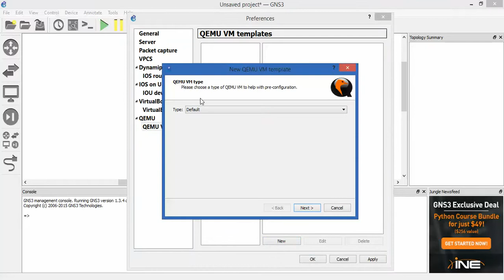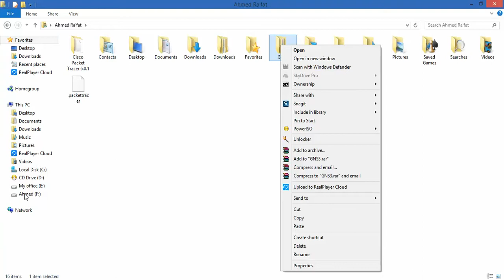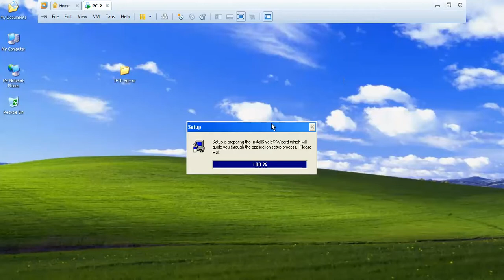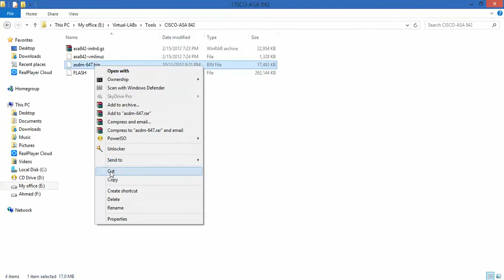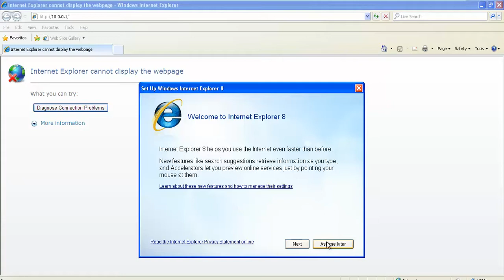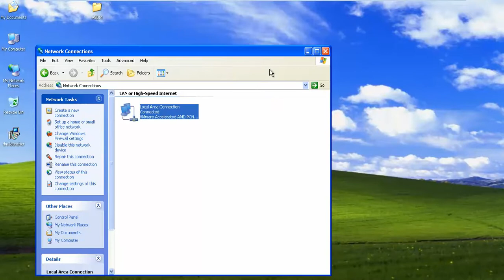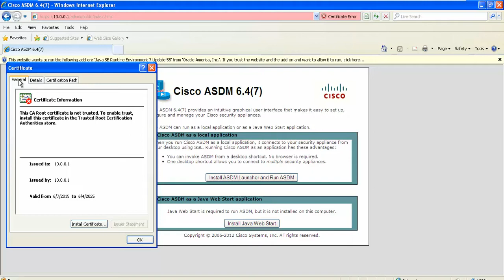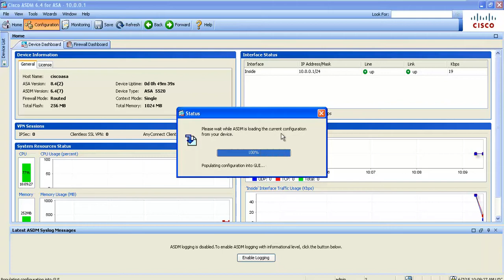05-ASA + ASDM Installation